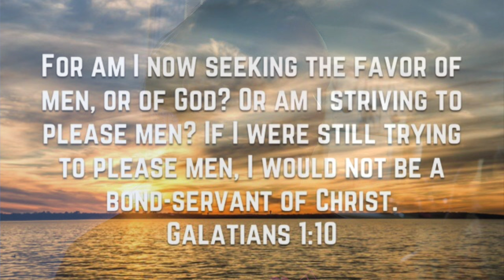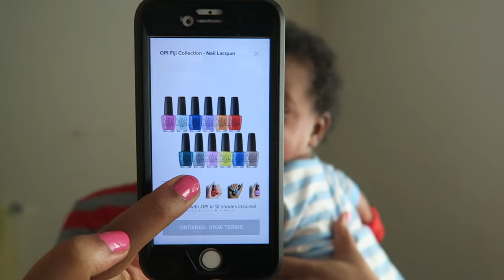He Lost His Voice // 4.2.17 & 4.3.17 [Season 3]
My shade: IS - Two Timing the Zones

The family skips church because the boys are feeling under the weather. They make breakfast in the kitchen while watching Daily Bumps. Right after Larianne declares that she'll try not to overwork herself, she works for 5 hours straight then goes to get her nails done at the mall. She reviews it the next day while holding Jonathan, who has lost his voice. He also scratched himself badly with his sharp nails. Jaden wakes up from his nap, so Larianne goes to get him so she can feed him lunch. When Roody gets home, they order take out from UberEats. Larianne closes the vlog the next day.

larjw91
mastergiggle001

*Periscope*
Roodianne7911